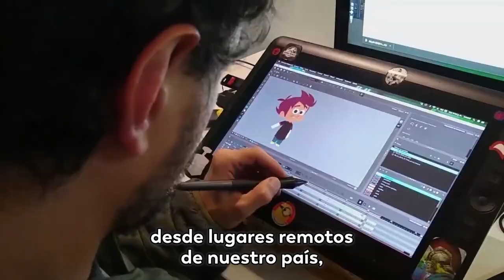El presidente Iván Duque posesionó a la nueva Ministra TIC, Karen Abudinen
Desde ahora inicia un nuevo ciclo con la designación de esta barranquillera que busca llevar más conectividad a los lugares más remotos del país.